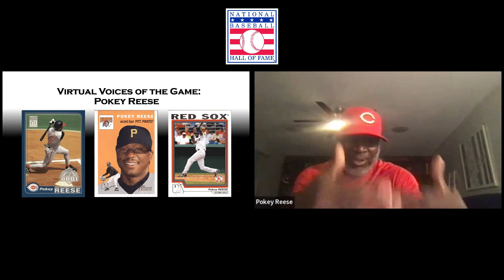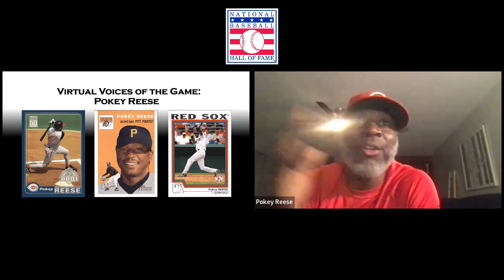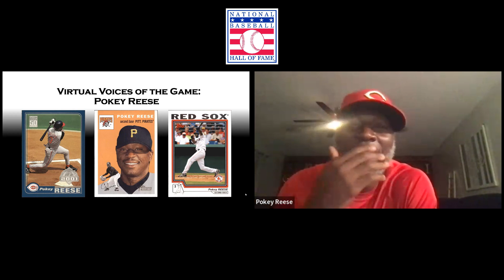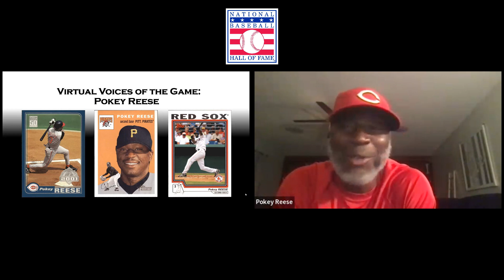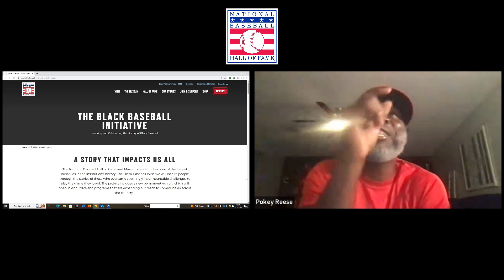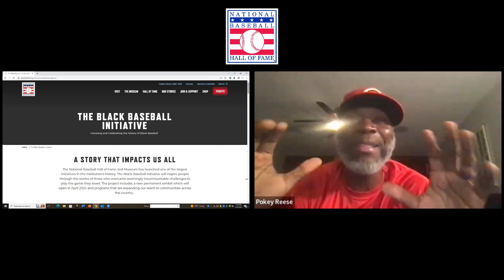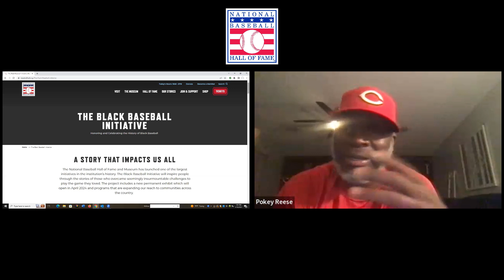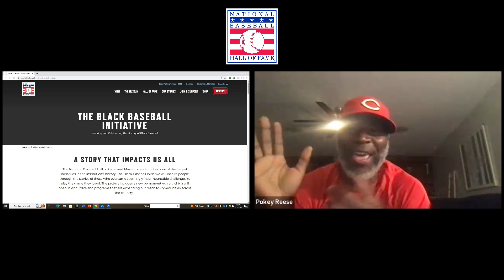Virtual Voices of the Game: Pokey Reese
Join us as we talk to former big league standout Pokey Reese as part of our Virtual Voices of the Game series.

We’ll discuss Reese’s life growing up and his successful career, highlighted by a World Championship with the Boston Red Sox. Reese will also offer his thoughts on the Hall of Fame’s Black Baseball Initiative. He’ll also discuss his participation in the upcoming Hall of Fame Classic.